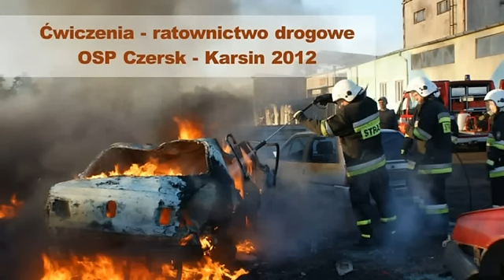Ćwiczenia straż pożarna Czersk Karsin październik 2012